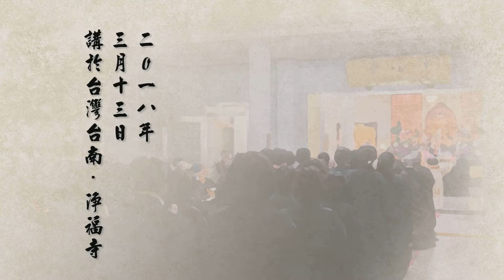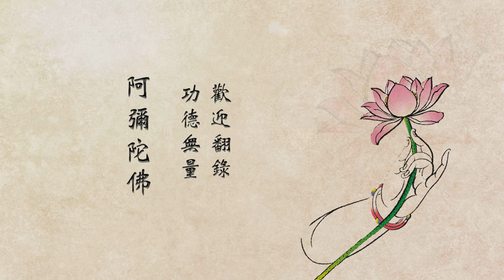福下定法師生西三週年紀念三時繫念法會開示 第二集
上福下定法師生西三週年紀念三時繫念法會開示　悟道法師主講　（第二集）　2018/3/13　台灣台南淨福寺

尊敬的諸位法師、諸位大德、諸位同修，大家阿彌陀佛。非常感謝大家今天撥空來參加我們淨福寺前住持福定法師往生三週年的紀念法會。

　　淨福寺顧名思義，就是我們看到這個寺院的名稱就要去想到它的意義、它的意思。淨就是我們修淨土宗，修淨宗；福就是三福。所以我們淨土就是修淨業，我們在《佛說觀無量壽佛經》淨業三福第一福，釋迦牟尼佛教我們修淨業，我們要求生西方極樂世界，要先修淨業三福。

　　三福，第一福，「孝養父母，奉事師長，慈心不殺，修十善業」。這個第一福是人天福，就是我們做人的基礎，人天福。第二福，「受持三皈，具足眾戒，不犯威儀」，從三皈依開始，具足眾戒，從五戒、八關齋戒、沙彌戒、比丘戒、菩薩戒，戒律威儀從三皈依開始。所以三皈依就是入佛門首先要學習依靠的，我們依這個來修學，這是出世二乘福，聲聞、緣覺修出世間法。第三福，「發菩提心，深信因果，讀誦大乘，勸進行者」，這是大乘菩薩福，入世、救世的大乘菩薩福，所以人天福、二乘福、大乘福，合起來叫做淨業三福。我們要求生西方淨土，最低限度要具足第一福，人天福。信願念佛，求生西方，配合《無量壽經》三輩往生，往生到西方是下輩往生；還能做到第二福，信願念佛，求生西方是中輩往生；能做到第三福，信願念佛，往生西方是上輩往生。所以這個淨業三福，我們一定要知道。

　　我們淨福寺就是修淨土宗，淨土宗就是修淨業，修淨業目的就是要求往生到西方淨土去作佛，這是我們的目的。我們修學的法門就是修淨土，念佛法門。因此我們念佛人不能不知道淨業三福的內容，這我們必須要長期來聽經聞法，信願念佛。我們若不聽經聞法，學佛就沒有一個目標與方向。我們學佛，八萬四千法門，它總的原則是修戒定慧三無漏學，因戒生定，因定開慧，慧就是般若智慧。菩薩修六度萬行，如果沒有般若，五度就像沒有眼睛，般若就像眼睛一樣。所以修戒、修定目的就是要開啟我們自性的般若智慧。

這個三學我們一定要知道，不管修什麼法門，這是總原則。三皈依是我們每個佛弟子必定要知道，要了解的，我們從哪裡回歸，要依靠什麼，這個非常重要。簡單來說，我們學佛就是為了要了生死、出三界，這是第一個階段。最終的目標，我們是要明心見性，見性成佛。昨晚有個中醫師來問我一個問題，說他想求明心見性。明心見性，修學每個法門最終的目標就是明心見性，見性就成佛。見就是見到了，看到我們自己的本性，看到我們自己本來面目，你就成佛了。.